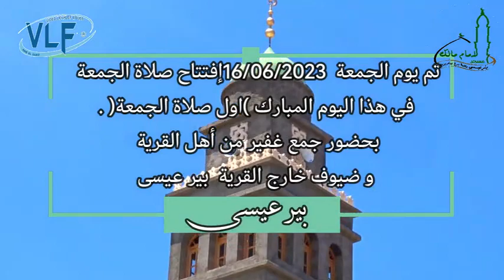تم يوم الجمعة 16/06/2023 إفتتاح صلاة الجمعة في هذا اليوم المبارك (اول صلاة الجمعة)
بحضور جمع غفير من أهل القرية و ضيوف خارج القرية  بير عيسى